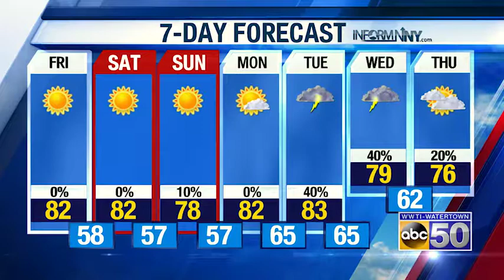AM WX 080219